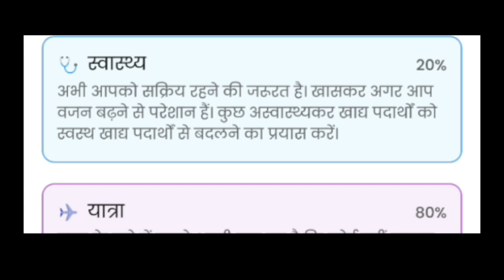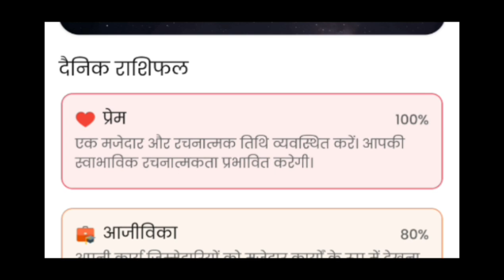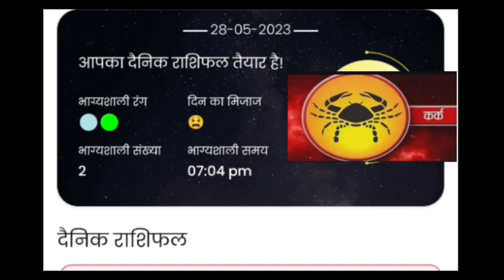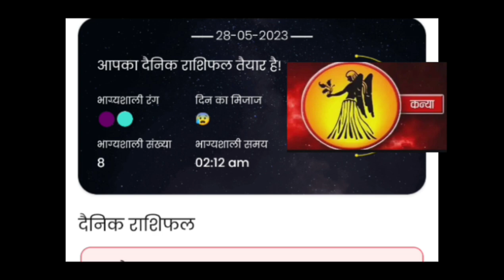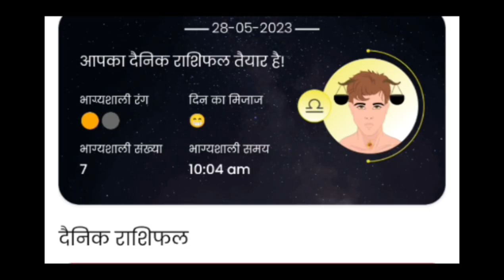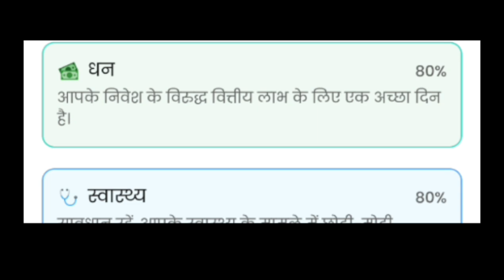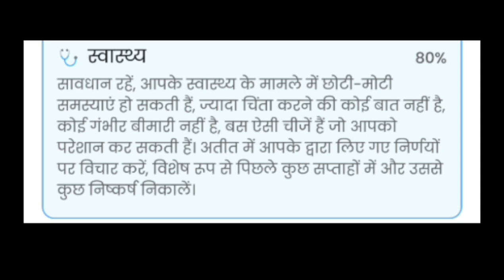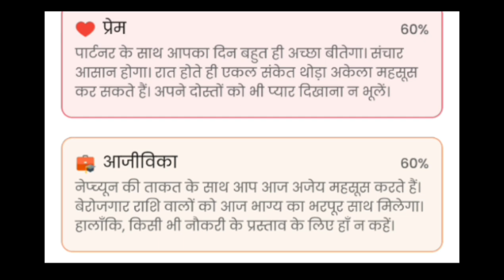28 May 2023 | AAJ KA RASHIFAL | आज का राशिफल | Today Horoscope 2023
28 May 2023 | AAJ KA RASHIFAL | आज का राशिफल | Today Horoscope 2023 |

Chapter:-

0:00 Introduction & मेष राशि
1:01 ब्रिशॉप राशि
1:46 मिथुन राशि
2:24 कर्क राशि
3:11 सिंह राशि
3:47 कन्या राशि
4:22 तुला राशि
4:58 ब्रिशिक राशि
5:33 धनु राशि
6:09 मकर राशि
6:44 कुंभ राशि
7:28 मिन राशि & outro